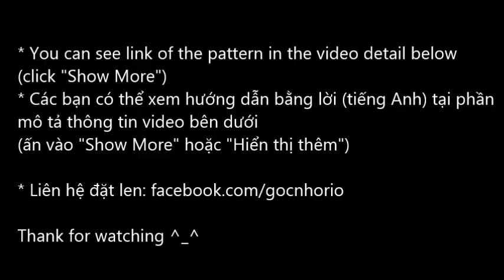[Crochet] Baby shoes | Móc giày nơ xinh cho bé | RiO's Corner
► Mình để link mua các nguyên liệu cần thiết mình dùng trong bài ở bên dưới: (đây là link mình tổng hợp cho mọi người, mình không bán và cũng không quảng cáo cho shop, các bạn hoàn toàn có thể tìm mua các loại khác từ các shop khác trong link nha ^^)
Special thanks to Loganberry Handmade ♥
♫ Bản hướng dẫn bằng lời (tiếng Anh) các bạn có thể xem tại đây
© Bản quyền thuộc về RiO's Corner
© Copyright by RiO's Corner
NGHIÊM CẤM REUP DƯỚI MỌI HÌNH THỨC ☞ DO NOT REUP